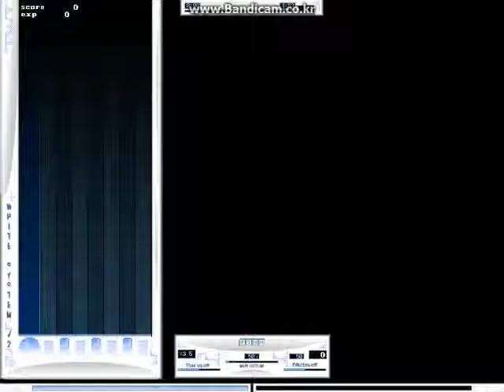[BMS/'12] Ino - Pembroke Welsh Corgi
BMS : Ino